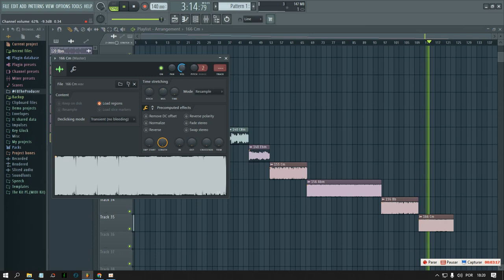🚨 ROC MARCIANO BOOM BAP LOOP KIT 2024 (Loop/Sample Pack Royalty Free) | LEVEL UP YOUR BEATS! 🚨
Download our latest Loop Kit/Sample Pack inspired by the unmistakable sounds of Boom Bap Loops and Samples by artists as Roc Marciano. This free pack includes high-quality loops and samples, perfect for creating trap and hip-hop beats that will take your productions to the next level!